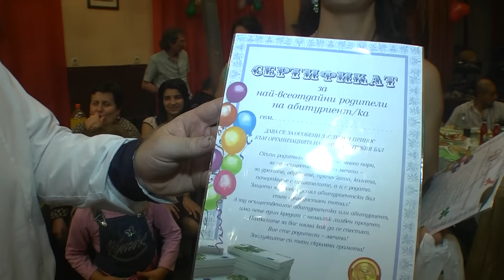Предбална вечер на Илияна гр.Разград 15.05.2016 DVD 2